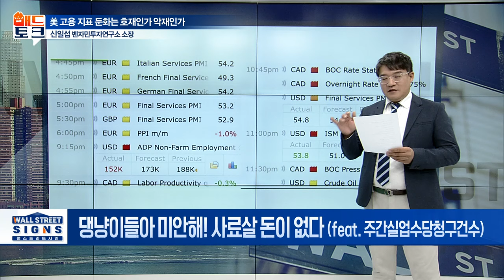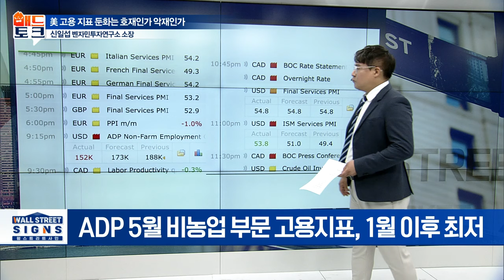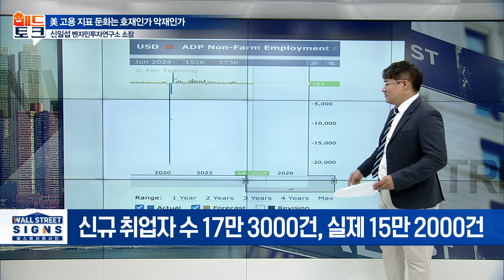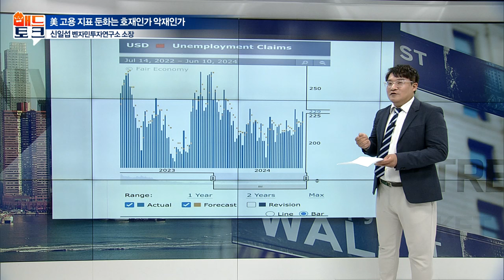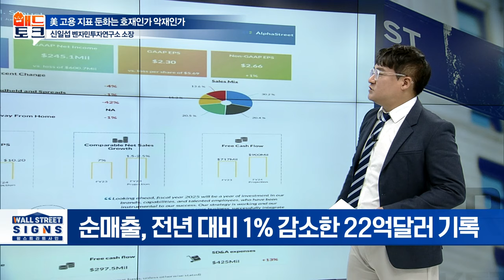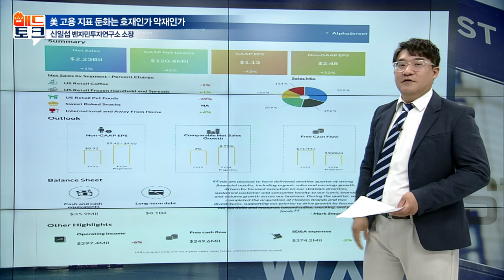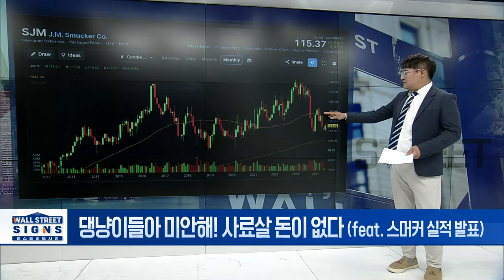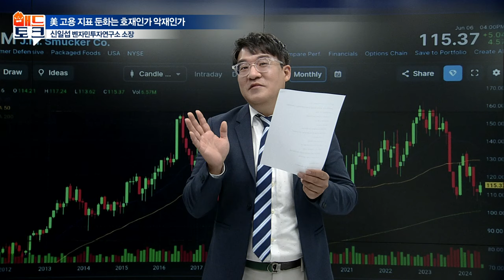댕냥이들아 미안해! 사료살 돈이 없다 (feat. 주간실업수당청구건수) | Market Signal (20240607)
▶ 댕냥이들아 미안해! 사료살 돈이 없다
- ADP 5월 비농업 부문 고용지표, 1월 이후 최저
- 주간 신규 실업보험 청구 22만 9천명... 4주 만에 최고
- 스머커(SJM) 매출 감소 불구 예상치 상회